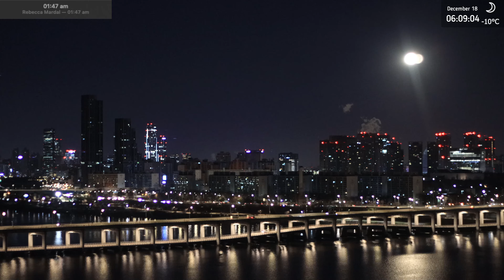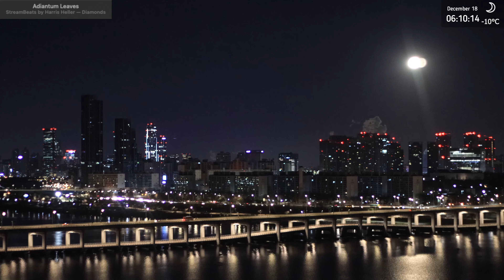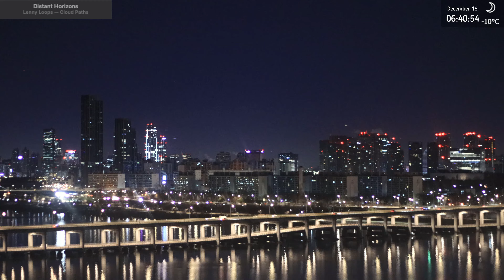211218 Moonset and Orion's belt 월몰과 오리온 자리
Check out the upper half of Orion and Sirius on a clear winter morning, along with the moonset over Seoul.
이른 새벽 빛나는 오리온 자리 상반신 부분과 밤하늘에서 가장 밝은 시리우스성, 그리고 월몰 기록을 남겨보았습니다.

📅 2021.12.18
📷 Clip created by the "Highlights" feature in youtube Studio

And the following artists👉 Chilled Cat, Chris Barber-Riley, Visantra, FreeTwitchBeats.